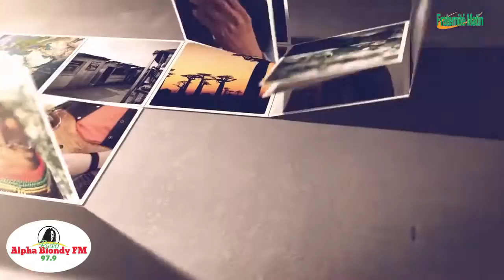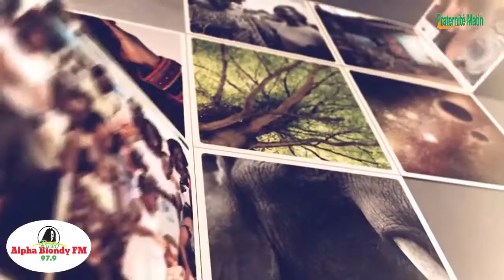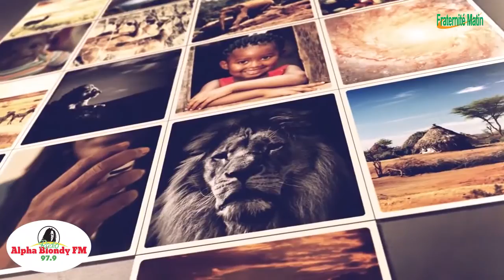VIE DE FEMMES invitée Marie Catherine Kouassi PDG de Cocody FM 2e partie